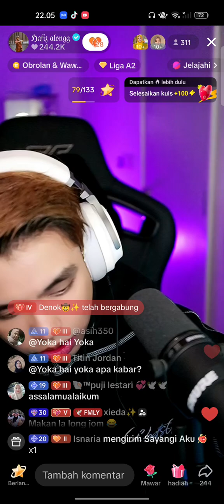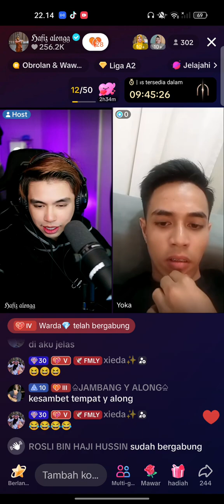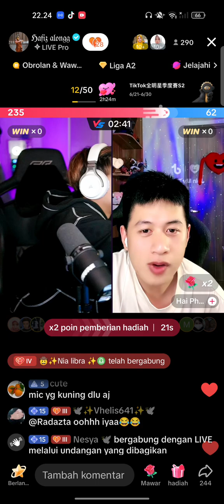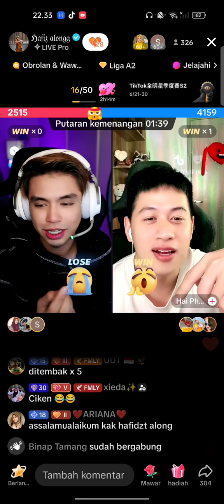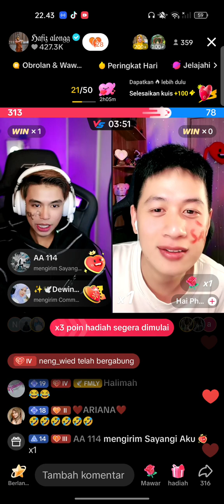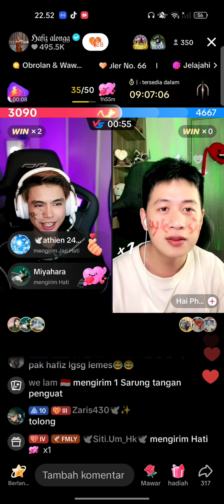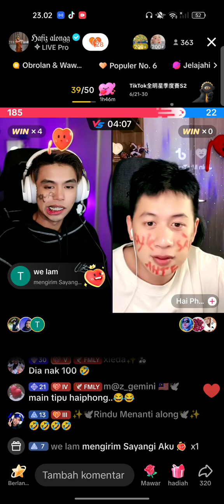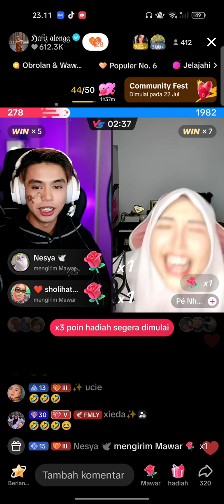part2 hafiz alongg with haipong